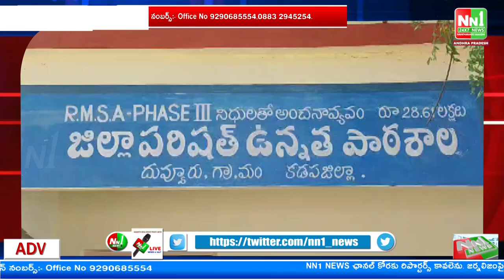దువ్వూరు : ఓటర్ల దినోత్సవం సందర్బంగా సీనియర్ ఓటర్లకు సన్మానం, తహసీల్దార్ రమకుమారి.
"nn1news live"
"nn1news luve"
"nn1news"
"nn1news live"

NN1 NEWS#
NN1 News#
nn1news live#
nn1news breaking news today#
nn1news Breaking#
nn1news Youtube on live#
nn1news Sucribe#